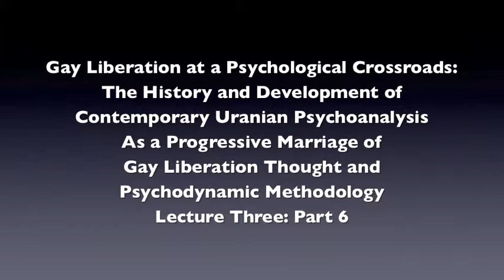Gay Liberation Series - Mitch Walker - Lecture 3 - Part 6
"Gay Liberation at a Psychological Crossroads:The History and Development of Contemporary Uranian Psychoanalysis as a Progressive Marriage of Gay Liberation Thought and Psychodynamic Methodology, One Gay Man's Story"
Lecture Three: Part 6

In this lecture, the third of four delivered in 2009, gay activist and psychologist Mitch Walker uses examples from his own life experience to vividly illustrate the challenges involved in achieving genuine psychological self-awareness, and describes the creative development of his foundational ideas for an authentic gay-centered psychology.